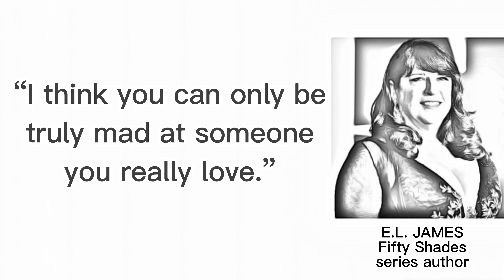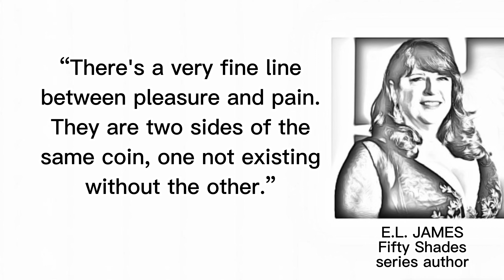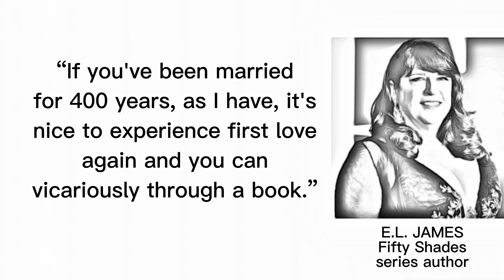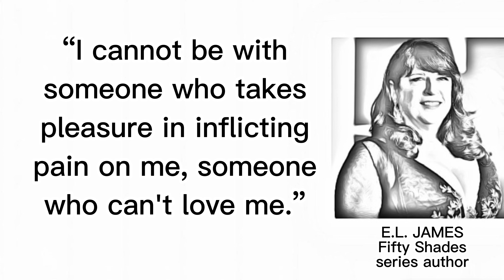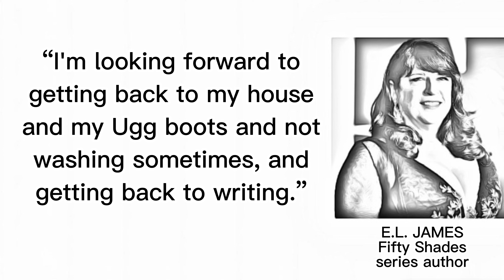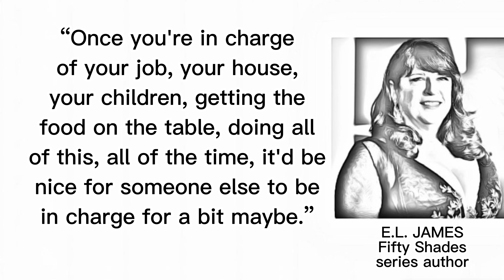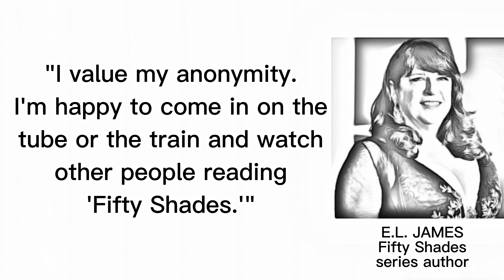E L James's Quotes (Fifty Shades author)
Erika Mitchell (born 7 March 1963), known by her pen name E. L. James (Erika Leonard James), is a British author. She wrote the best-selling erotic romance trilogy Fifty Shades of Grey, Fifty Shades Darker, and Fifty Shades Freed, along with the companion novels Grey: Fifty Shades of Grey as Told by Christian, Darker: Fifty Shades Darker as Told by Christian, and Freed: Fifty Shades Freed as Told by Christian. Prior to this, she wrote the Twilight fan fiction "Master of the Universe" that served as the basis for the Fifty Shades trilogy under the web name Snowqueens Icedragon. In 2019 she published her first book unconnected with the fictional world of Fifty Shades, The Mister, to negative critical reaction.

The Fifty Shades novels have sold over 150 million copies worldwide, over 35 million copies in the United States and set the record in the United Kingdom as the fastest selling paperback of all time. In 2012, Time magazine named her one of "The World's 100 Most Influential People".[12] The novels were subsequently adapted into the films Fifty Shades of Grey, Fifty Shades Darker, and Fifty Shades Freed.[13]